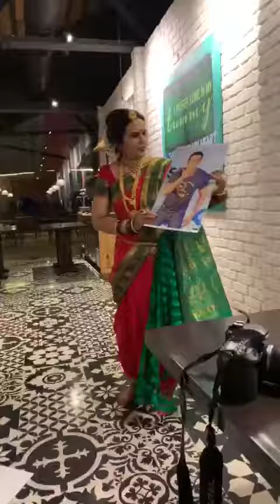Apsara Aali | Talent Round | Perfect Mrs Sunita Munde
Perfect Mrs Sunita Munde A Perfect Classic Beauty, First Time Ever Have Been In Dance Moves That Too For The Talent Round, The Beauty Aged Graciously Taking Up Many Challenges Of Life Without Complains And The Smile You See In The Video Will Let You Know Why We Mentioned Apsar Aali For This Gorgeous Woman ...